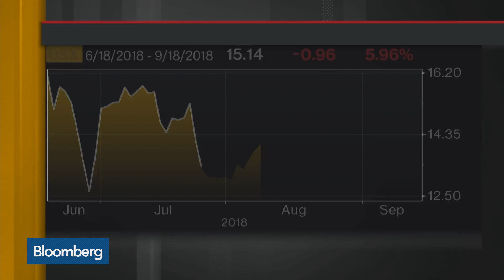U.S. Xpress CEO Says Truck Demand Highest Since 2004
Sep.18 -- Eric Fuller, chief executive officer at U.S. Xpress, discusses the disruption of truck transportation from the effects of Hurricane Florence and what is driving an increased demand for trucks. He speaks on "Bloomberg Daybreak: Americas."